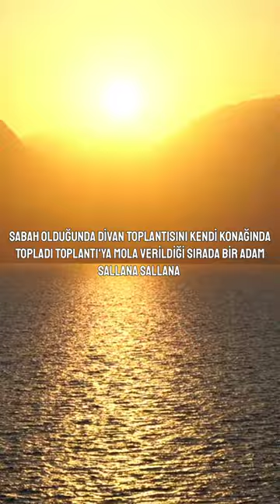HANÇERLENEREK ŞEHİD EDİLEN SADRAZAM!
Divan toplantısındayken hançerlenerek şehid edilen sadrazam kimdi?